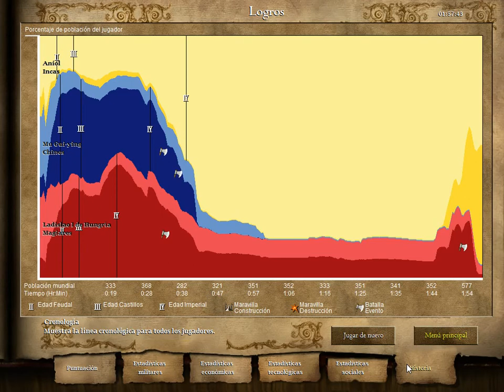Age of Empires II: HD Edition - Inglaterra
Partida: Combate Total
Ubicación: Inglaterra